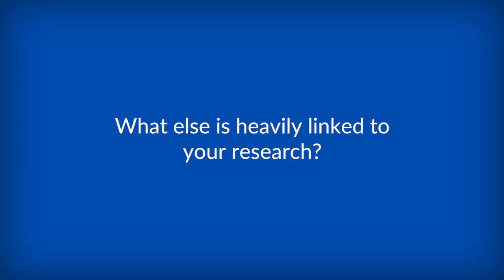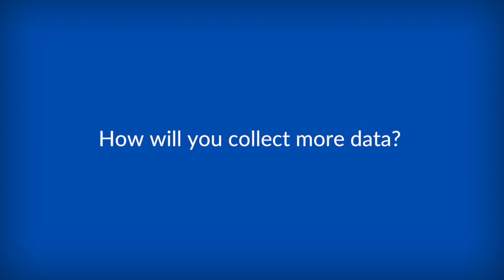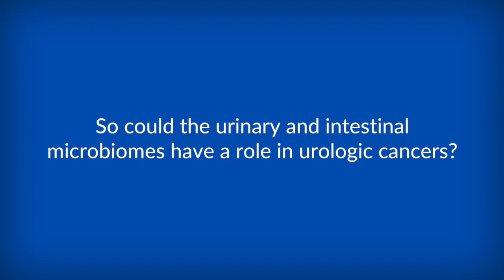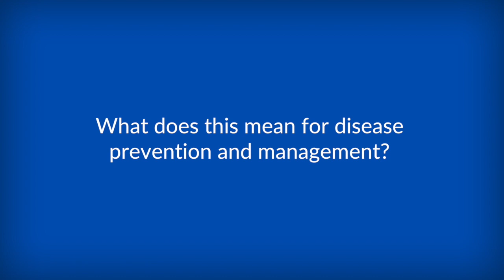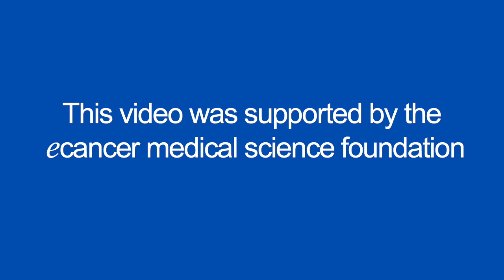Bladder cancer's relationship with the urinary and gut microbiomes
Dr Jeremy Burton talks to ecancer at the Microbiome in Cancer and Beyond 2017 meeting about his talk concerning the relationship between bladder cancer and the urinary and gut microbiomes. He discusses the risks that could arise during polymerase chain reaction (PCR) and sequencing due to a high potential for contamination and artefacts.

Dr Burton's research field is relatively understudied, and he believes there is still more to be found concerning this complex relationship. He also wants to delve further into the impact of certain cancer drugs on these microbiomes as they could have negative associations with other systems. Recent data surrounding the regulation of testosterone also goes some way to provide an explanation for the resistant characteristics of some drugs.

He ends by underlining the technical difficulty surrounding the future of his research, particularly without a large number of resources. The youth of this particular field also means there are many avenues that could be pursued. Without much further research prevention will be limited to relatively crude methods such as transplantation or probiotics.